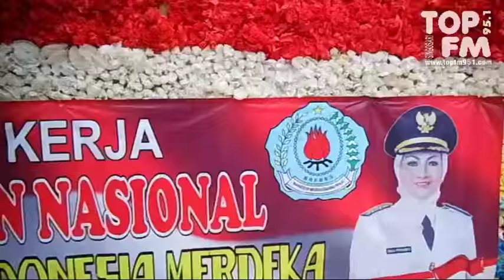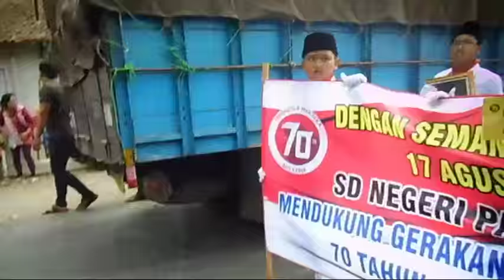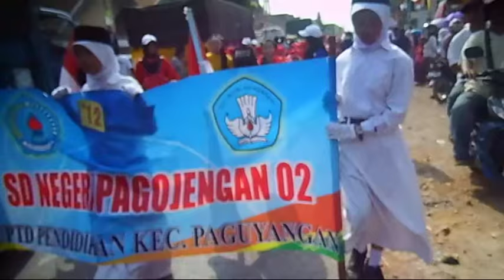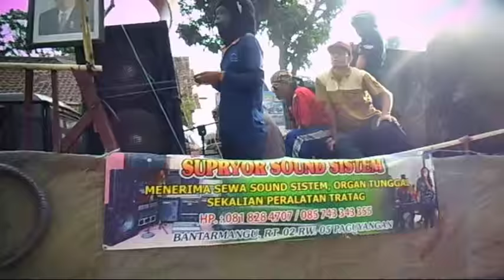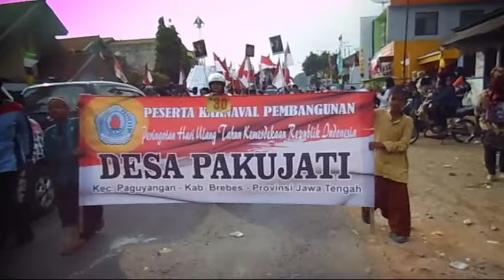Karnaval Paguyangan Kab Brebes (1 jam)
Karnaval Paguyangan - Brebes
19 Agustus 2015